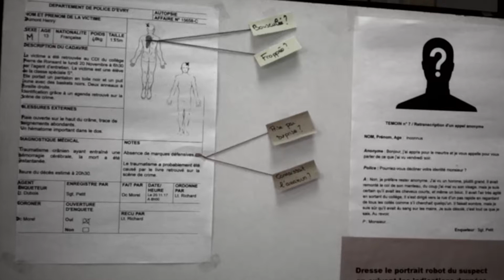On a tous une bonne raison de tuer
Ce booktrailer va vous mettre dans l'ambiance de notre exclusivité Club "On a tous une bonne raison de tuer", de Pétronille Rostagnat.

Que faire lorsque votre mari devient le principal suspect dans une affaire d'homicide  et que vous êtes commandant à la brigade criminelle ? Alexane Laroche, déjà présente dans le premier roman de l'auteure La fée noire, se retrouve dans une position bien délicate...